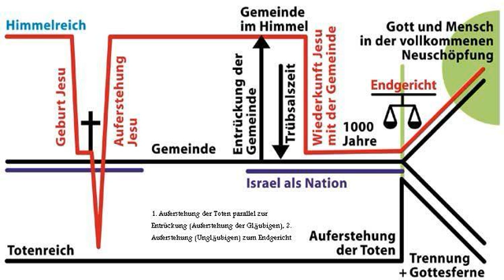Missionarisch leben welt gott christus jesus allah pegida mohammed islam koran muslim